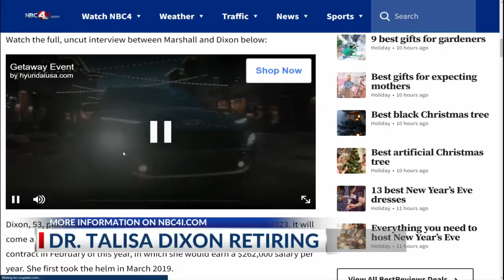Gun found at Hilliard school sees substitute teacher banned, charged